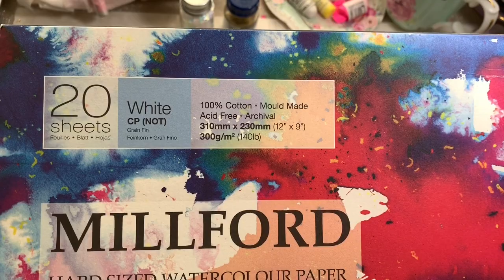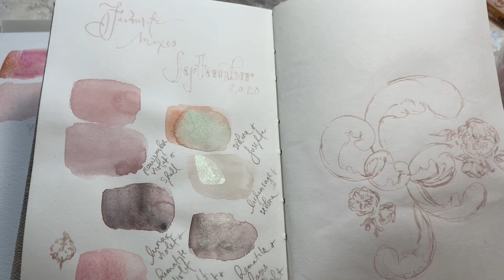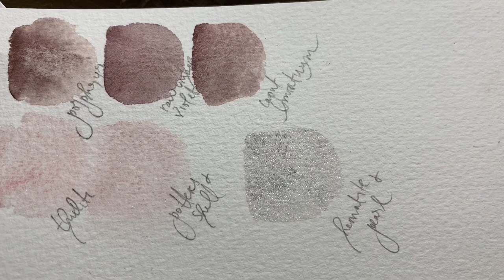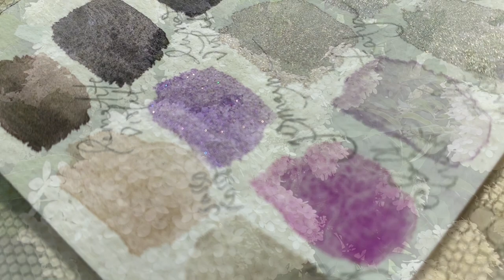New Palette Reveal! || Daniel Smith, Schmincke, Winsor & Newton, Wallace Seymour, COTIR & more!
Hi Lovelies! Here’s my new palette 6 months in the making.. . Some colors might get switched around in the coming months but I thought you might like to see the colors in case they are what you are looking for. I’ll pop the shop links & color names on shortly. Have a wonderful weekend! 🤗✨🎨🌸🌷💌

The Brands are Daniel Smith, Sennelier, Winsor & Newton, Schmincke, Colors of the Iron Range, Nibs Watercolors, Rivervale Watercolor, Earth Mineral Arts & Turner Artists Watercolors. i get the Turner & Daniel Smith from Jerry's Artarama, Winsor, Schmincke & Sennelier from Jackson’s & the others from the shops linked below.. .

I posted a pic on my blog of the palette as it is with the colors in it now. Ill list the colors here in the order i switched them on the video.. .

Hematite Violet
Lunar Violet
Blue John
Smalt
Bluebell
Lapis Lazuli
Manganese Blue Hue
Sasso Rosso
Tigers Eye
Germaine
Cobalt Violet
Sugilite & Pearl White Mix
Pale Wisteria
Katya
Green Umber
Verdigris
Emerald Green
Iridescent Jade
Lichen & Sage
Duo chrome Lapis Sunlight
Duo chrome Aquamarie
Sleeping Beauty Turquoise
Sylvia
Yellow Iron Oxide
Bronze
Shell Harp Light
Grey Gold
Jaune Brilliant #1 replaced with Cinabrese
Interference Copper
Silver
Titanium White
Potters Pink & Pearl White
Pearl Red
Shell Pink
Organic Vermillion
Pyrrole Orange
Lemon Yellow
Permanent Rose Madder
Opera Rose

The Artisan Shops are
Nibs Watercolors
Earth Mineral Arts

Here’s the link to this palette

Derwent Lightfast Fossil, Oyster & Salmon {there are quite a few id like to add!}

Luminance ~ Violet Grey, French Grey 10% Burnt Sienna 10%}

Heirloom Luxe Etsy

Precious Thoughts!